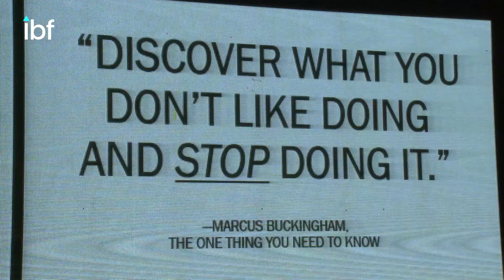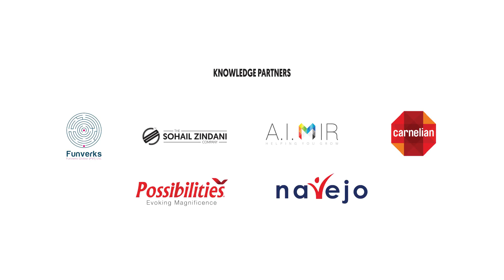Strengths Revolution Sohail Zindani at IBF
Learn how strengths can transform you.